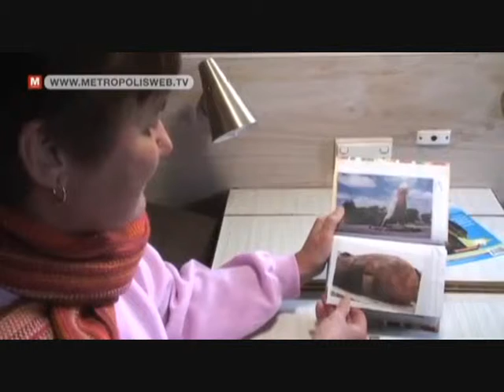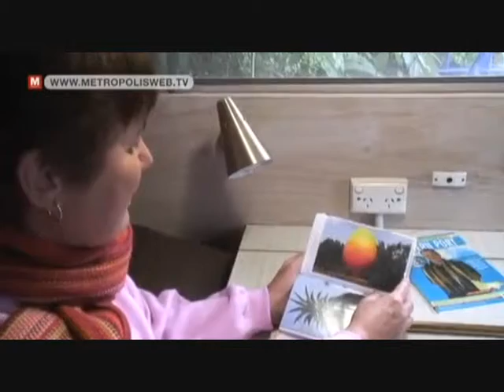Big Things Couple